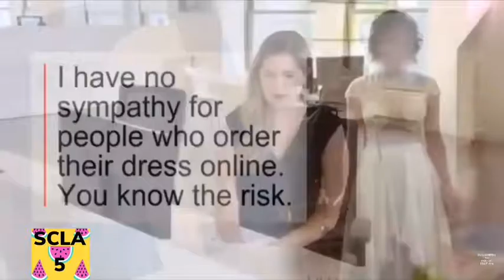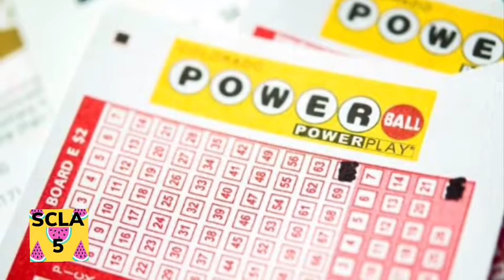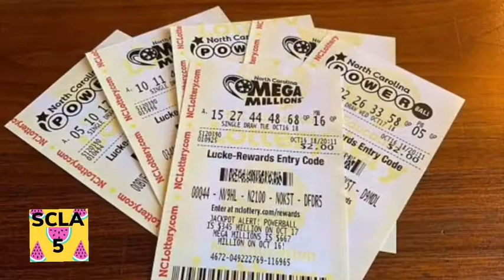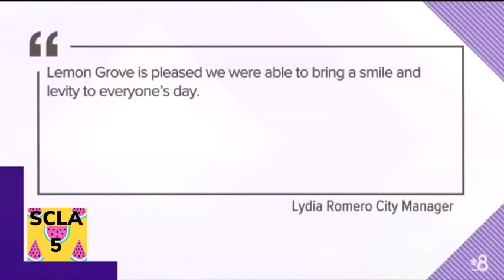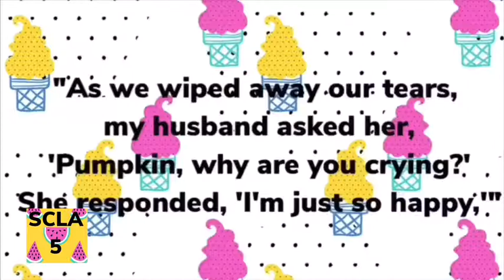June 29, 2019